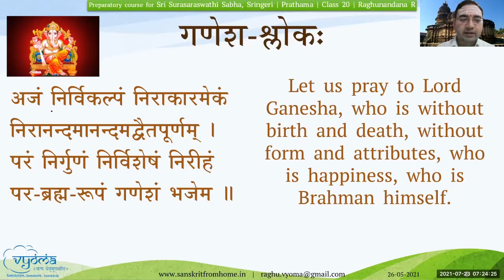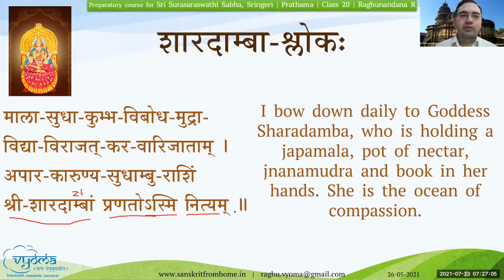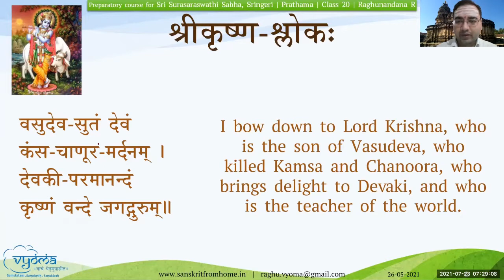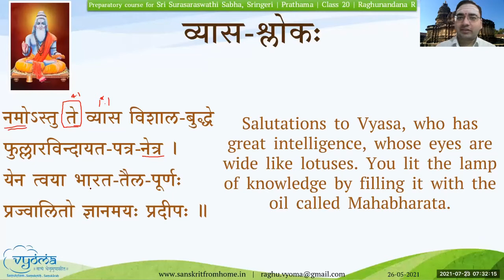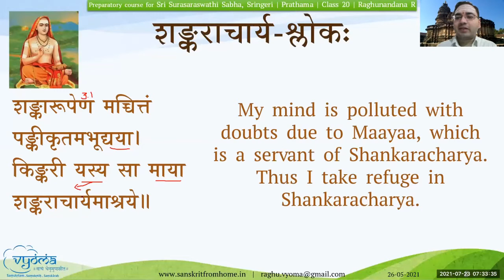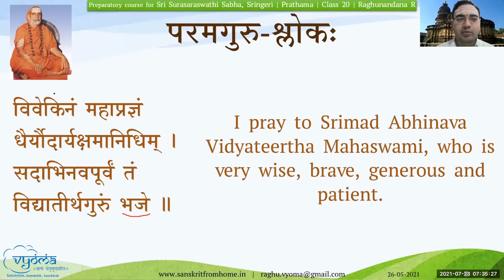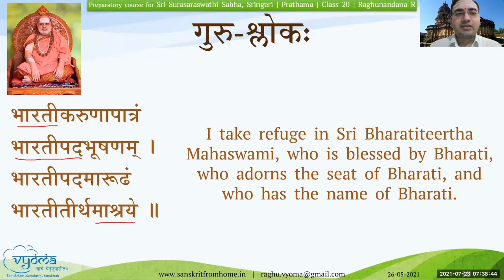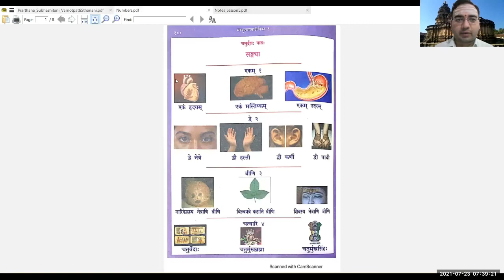20.2 | Learn the meanings of Prarthana Shlokas | SSS Prathama - 20 July 2021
Learn the meanings of the प्रार्थना shlokas.